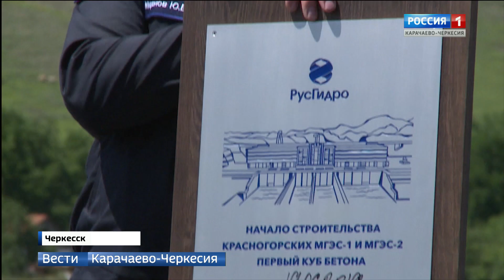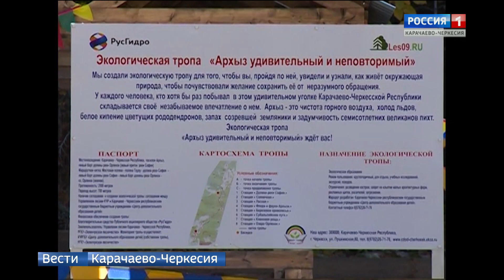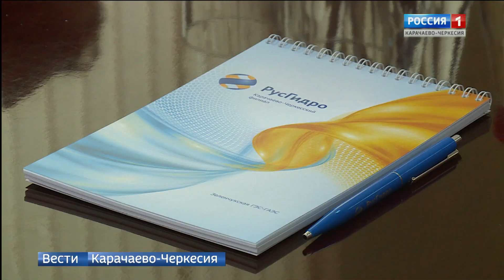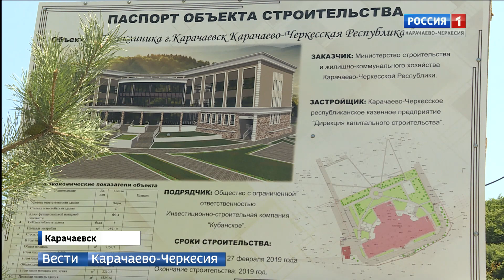Вести Карачаево-Черкесия 09.08.2019